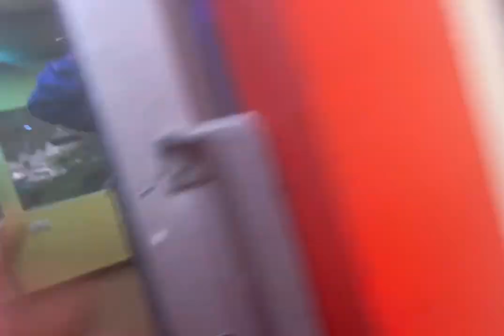Lost laptop and some cash somewhere on the way of bardrinath to haidwar